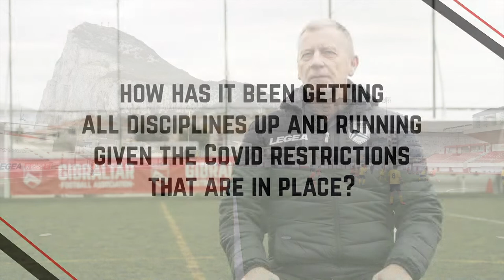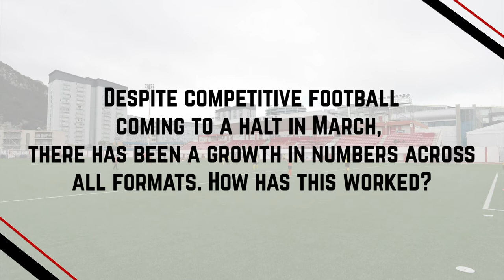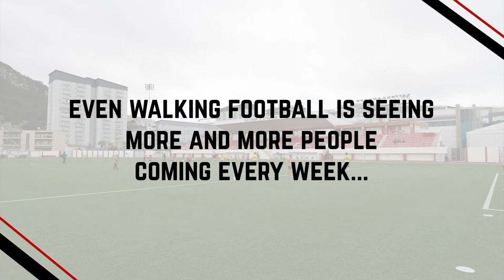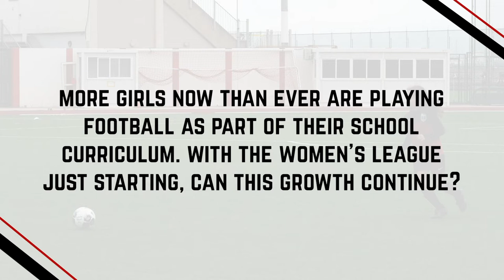Desi Curry | Technical Director Interview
🇬🇮 Technical Director Desi Curry looks back on 2020, how football has returned and ahead to the New Year.⚽️